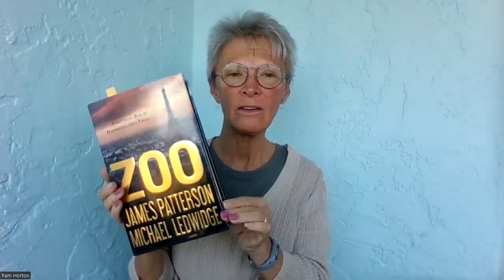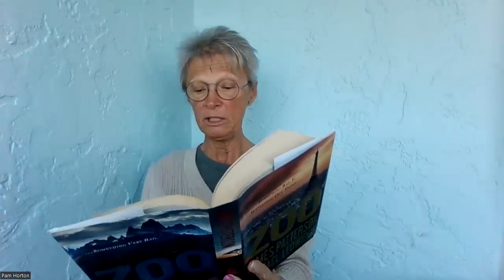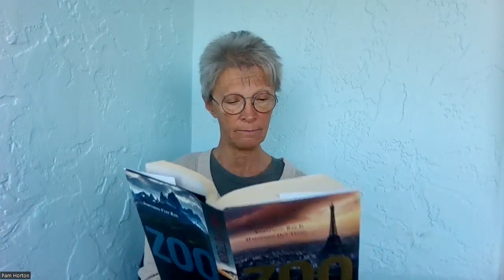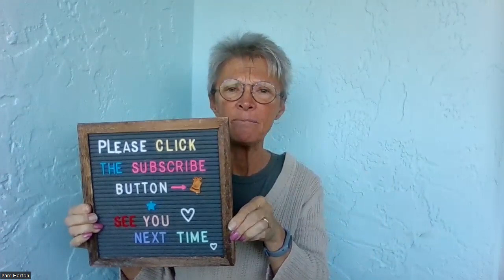Zoo Book 4 chapters 67-68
Mrs Pam reads, "Zoo" by James Patterson and Michael Ledwidge.
These chapters contain lots of description about the meeting location where Oz share his thoughts on pheromones. Harvey Saltonstall points out the big question mark in Oz's theory.